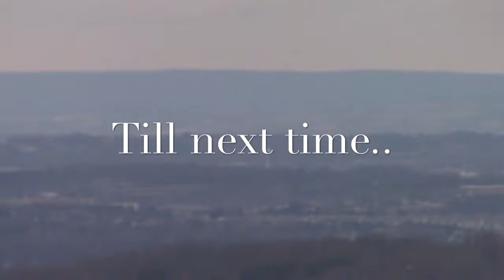|In The Parks| |At Bear Creek|